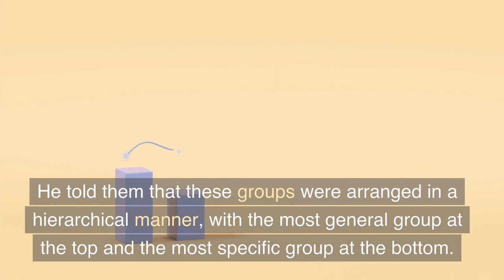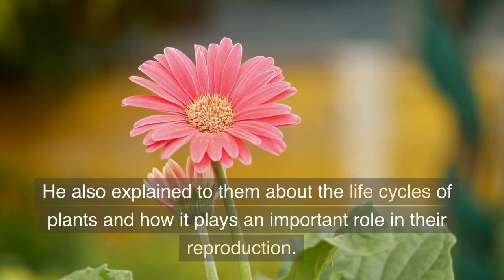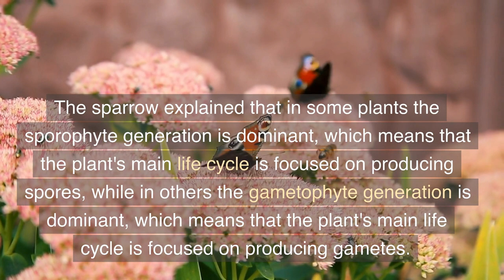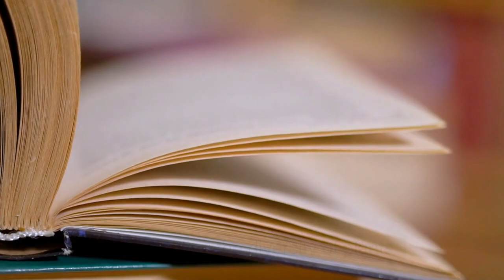Plant Kingdom One Shot Summary In Story Format | Biology | NEET 2023 | Boards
Welcome to our YouTube video course, where we will take you on a journey through the exciting world of biology. Our aim is to help students develop an interest in the subject and to make their understanding of the material clear and easy to understand.

We will cover a variety of chapters in our course, and for each chapter, we will provide a summary or overview in an interesting story format. This unique approach will help students to engage with the material in a fun and interactive way, making the learning process more enjoyable.

Our stories will include interesting characters, exciting plot twists, and relatable scenarios, making the concepts and ideas covered in the chapter come to life in a way that is easy to understand and remember.

We understand that every student has their own learning style, and our goal is to cater to all of them. Our video course is designed to be accessible and interactive, making it easy for students to follow along and engage with the material.

So, whether you're a student looking to improve your understanding of a particular chapter, or a teacher looking for a new and innovative way to teach the material, our video course is perfect for you. We invite you to join us on this exciting journey through the world of biology and discover the fascinating stories that make up this amazing subject.

Note: The above story is a fictionalized summary of the chapter "Plant Kingdom" from NCERT book of class 11th biology. The story format is used to make it interesting and simple, but it may not be entirely accurate or complete in terms of scientific facts and exact NCERT book lines.